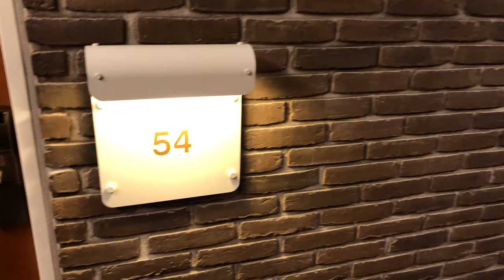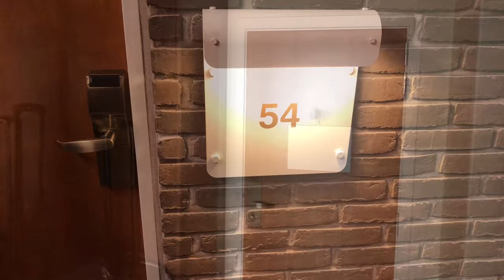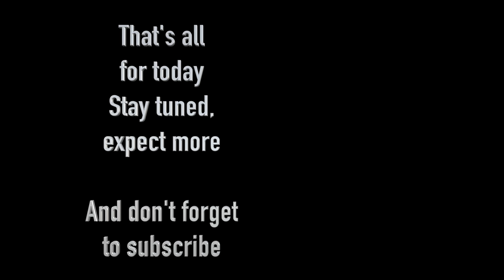The Helnan Marselis Hotel in Arhus by Frank&Chris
The Helnan Marselis Hotel in Arhus, Denmark.

This accommodation is 1 minute walk from the beach. The hotel offers a view of the Aarhus Bay and the sea area Kattegat as well as a fitness centre, a sauna and a small indoor pool. WLAN and private parking are free of charge.

The bright rooms in the Marselis Hotel Aarhus are located in the main building or in an outbuilding and have a TV and a private bathroom.

Restaurant Marselis offers a seasonal menu with a magnificent view of the bay of Århus. You can also take free, relaxing yoga classes at the hotel.

The Tivoli Friheden amusement park is 2.2 km away. The Marselis Hotel Aarhus is only 15 minutes' walk from Marselisborg Castle and 10 minutes' drive from the centre of Aarhus.

The location in this accommodation is also one of the best in Aarhus! Guests like the location better than in other accommodations in this area.

Couples particularly appreciate the location - they have rated it at 9.2 for a stay for two.

According to reviews, this accommodation offers the best value for money in Aarhus. Compared to other accommodations in this city, guests get more for their money here.